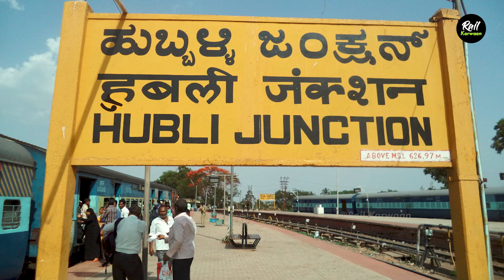भारतीय रेलवे अंग्रेजो के समय से चला आ रहा ''खलासी सिस्टम" अब क्यों खत्म करने जा रही है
The Railways is set to end a colonial-era practise of appointing khalasis or 'bungalow peons' who worked at the residences of senior officials, following an order from the Railway Board barring any new appointment to the post.
In an order issued on August 6, the Railway Board has said the issue regarding telephone attendant-cum-dak khalasis (TADKs) is under review.
"The issue regarding the appointment of TADK is under review in Railway Board. It has, therefore, been decided that any appointment of fresh face substitutes as TADK should not either be processed or made with immediate effect.
"Further, all cases approved for such appointments since 1st July 2020 may be reviewed and position advised to Board. This may be complied with strictly in all Railway establishments," the order said.
Upon joining Railways as temporary staff, TADKs become Group D staff following a screening process after a period of around three years.

Watch our best video related to Railway Mysteries:
भारत का ये रेलवे ट्रैक आज भी ब्रिटेन के कब्जे में है, हर साल देनी पड़ती है 1 करोड़ 20 लाख की रॉयल्टी

Is there a chance of getting recruited as a khalasi in railways directly by officers of railways?
What are the differences between the Railway Recruitment Board (RRB), and the Railway Recruitment Cell (RRC)?
Which post is better in the RRB Group D?
What is Group D in Indian Railways?
What are the timings of speed post (ems) counter at railway station? I heard it is open 24 hours. Is it true?
What is the future scope at Indian Railway after joining group D?
अंग्रेजो के समय से चला आ रहा भारतीय रेलवे में ''खलासी सिस्टम" क्या है और क्यों भारतीय रेलवे अब इस पद को खत्म करने जा रही है?